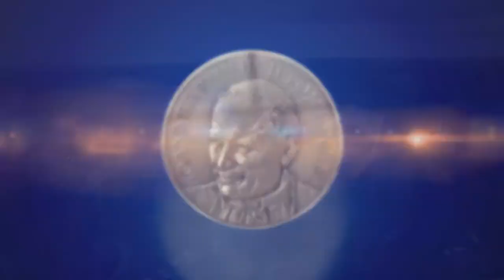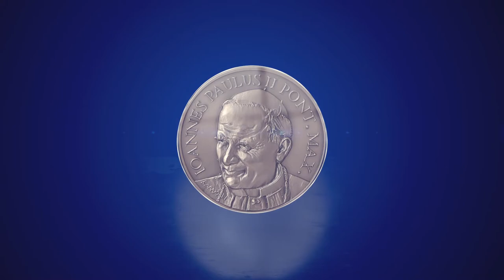2019 St. John Paul II Award: Pete Quirk Tribute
At our 2019 annual dinner, we honored Pete Quirk with the St. John Paul II Award. One of the highlights of the evening was surprising Pete with a video featuring just a few of the many people whose lives he has touched.